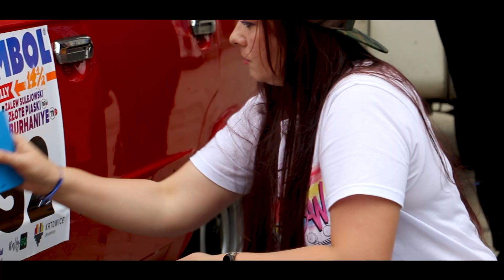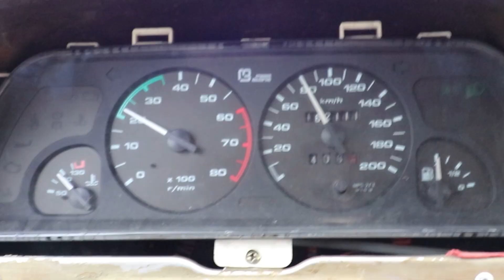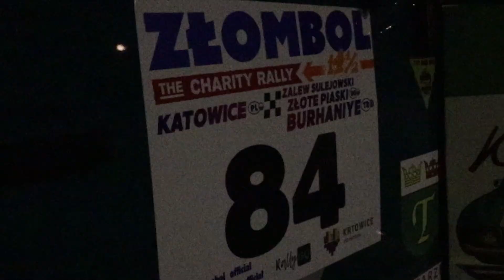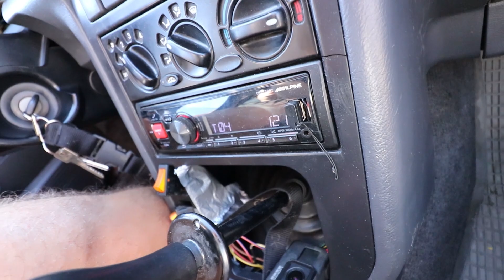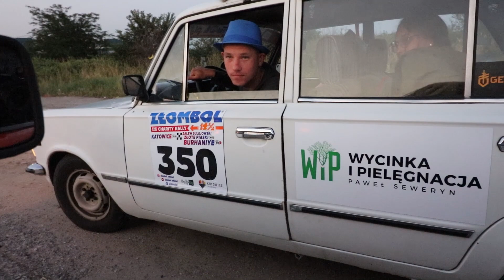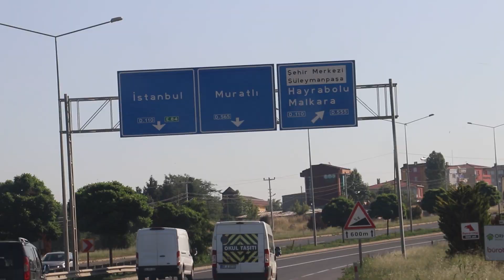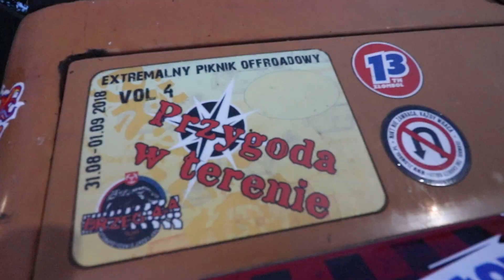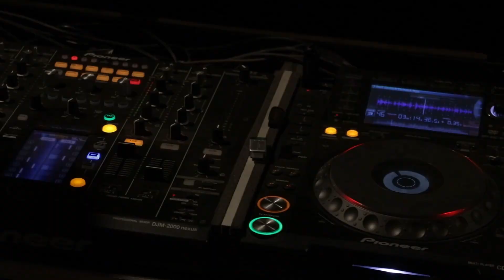Złombol 14 vol 2 edition, Over the rainbow!!! Katowice - Burhaniye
Pierwszy nasz udział w prawdziwym w Złombolu! Przygoda życia którą warto przeżyć samemu, a przy okazji można pomóc dzieciakom z domów dziecka w Całej Polsce!
Film pokazuje nasz start z Katowic i całą podróż do Burhaniye w Turcji.

Pamiętajcie również o subskrypcji naszego kanału aby być na bieżąco i nie zapominajcie o naszych social media!!